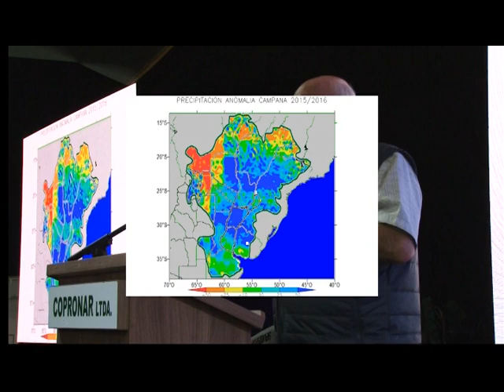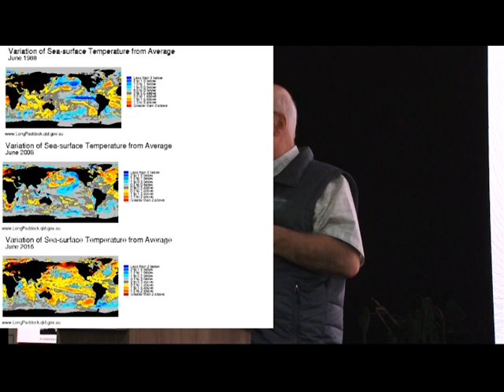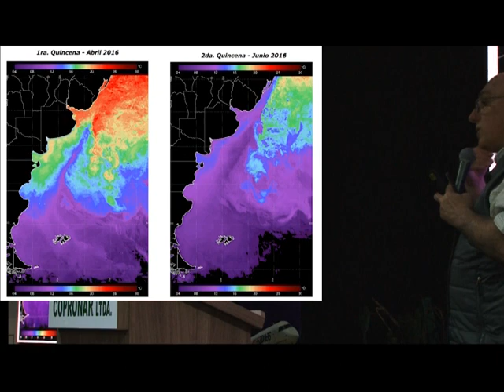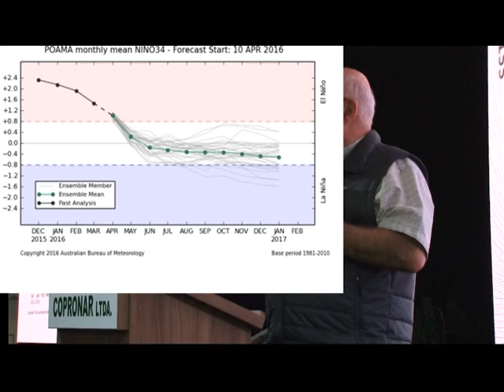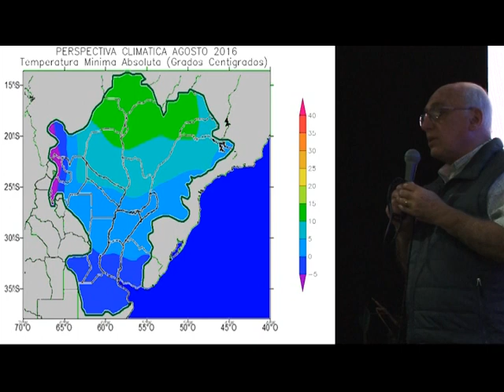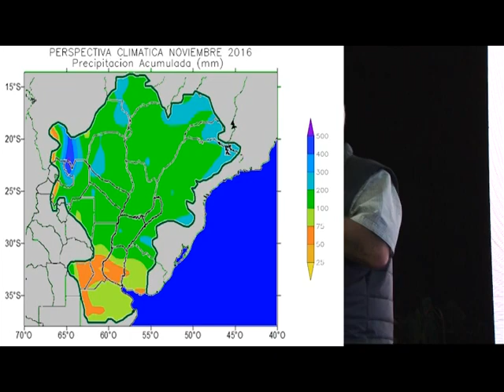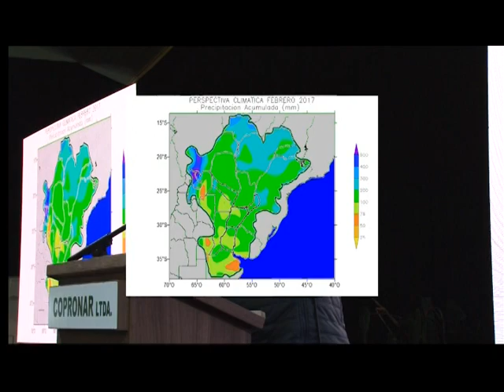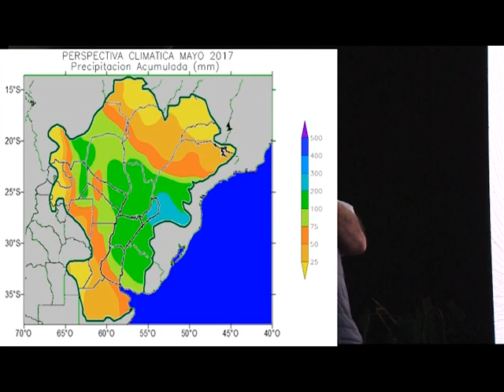1er.Seminario de Agricultura Sustentable 2016, Disertación 5. 2da. parte